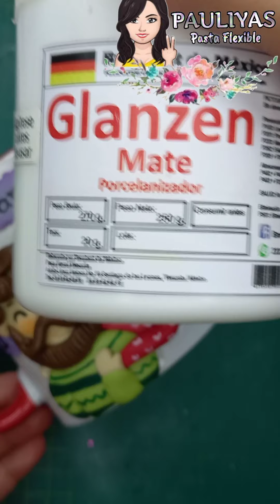COMO DECORAR UNA TAZA PARA EL DIA DEL PADRE | PASTA FLEXIBLE - PORCELANA FRIA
Les comparto ese video de cómo decore taza con la temática del día del padre.
Espero de todo corazón que les guste, y les sirva.. Si es así, me ayudarias muchísimo si lo compartes, si me regalas un like.
Graciaaaaas por ver.. Chao ❤